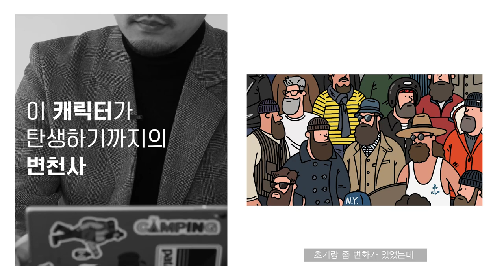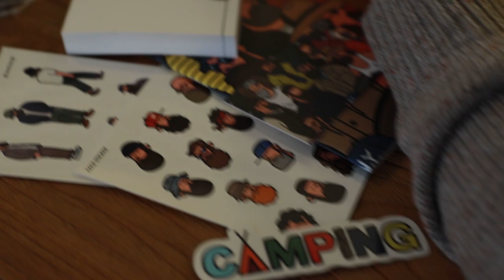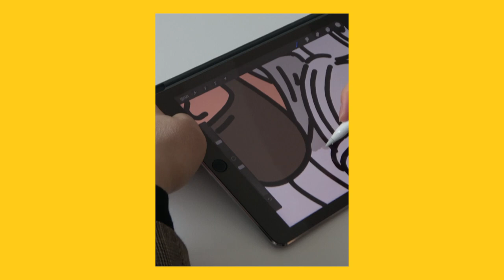STCO X 전황일과 함께한 프로패셔널 인터뷰!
궁금했던, 일러스트레이터의 라이프를 지금 확인!
남자의 라이프스타일을 주제로 일러스트레이션을 완성하는
일러스트레이터 전황일과 남자의 라이프웨어 에스티코와